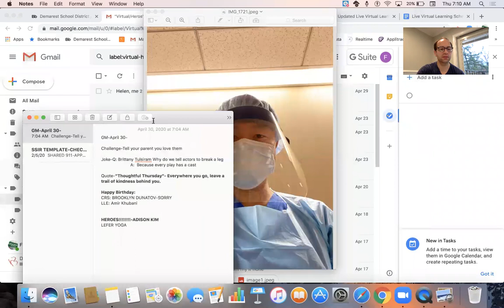4 30 20